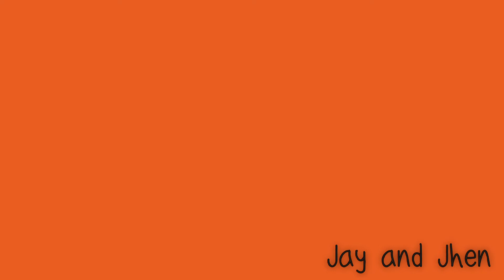Going To Barracuda Beach... A very late upload :)